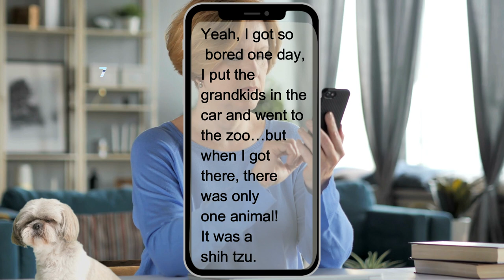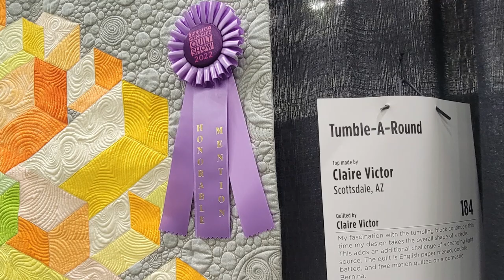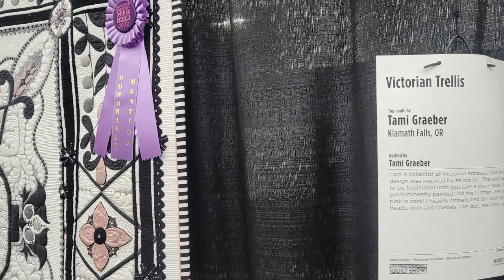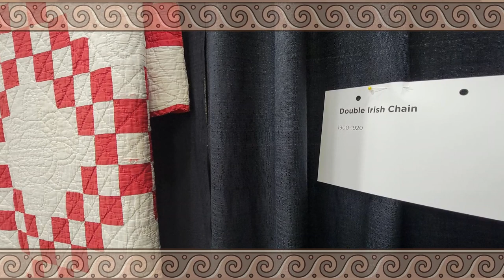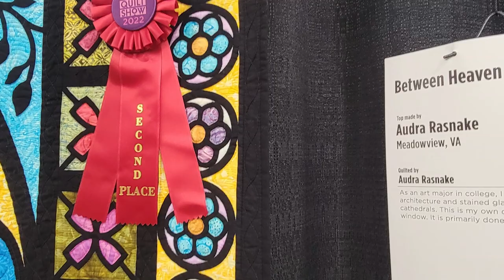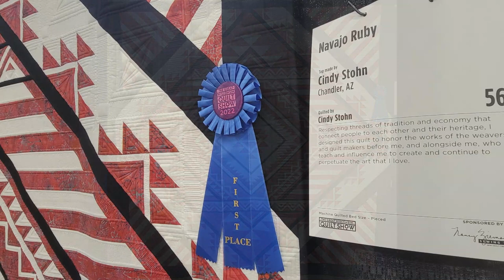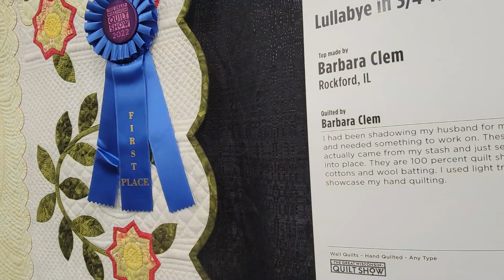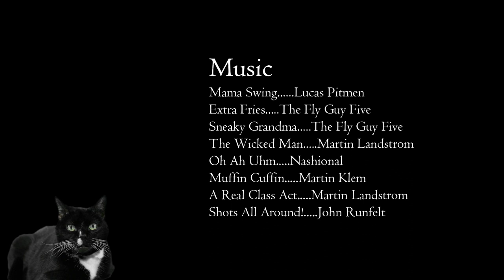The Great Wisconsin Quilt Show of 2022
The GREAT WISCONSIN QUILT SHOW of 2022 and all of the quilts are finally ready for you! Every quilt is photographed - get your inspiration and enjoy the beautiful quilts!